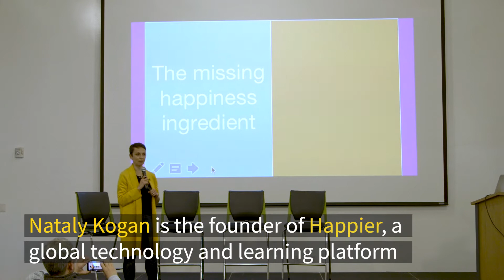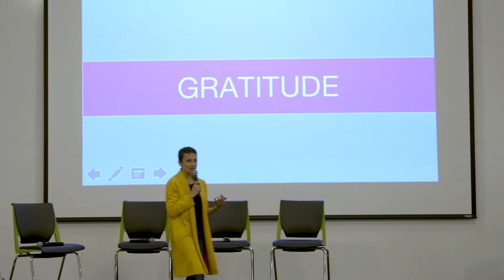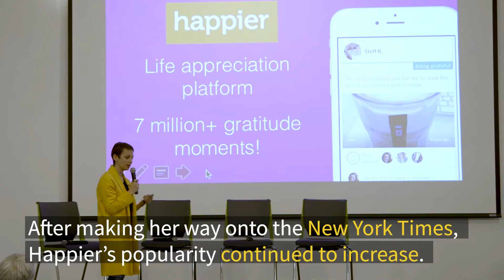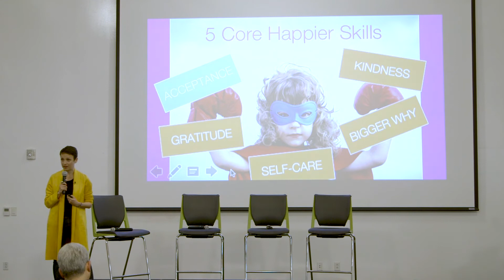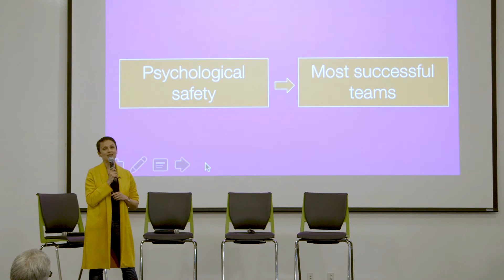Nataly Kogan - The Missing Ingredient in Happiness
On March 27, 2018, Nataly Kogan spoke at the Celebrating Delightful Moments and the Tech Vectors of Happiness event, the official launch of Joyance Partners.

She shared the personal, compelling story of her struggle to achieve happiness and how she became the CEO of Happier, a global technology and learning platform enabling users to discover new methods of pursuing emotional wellbeing.